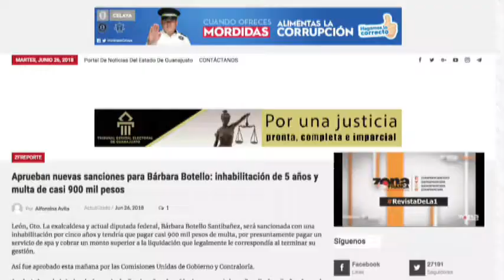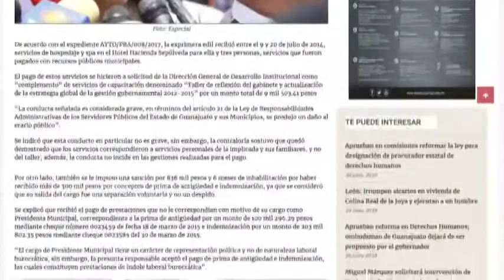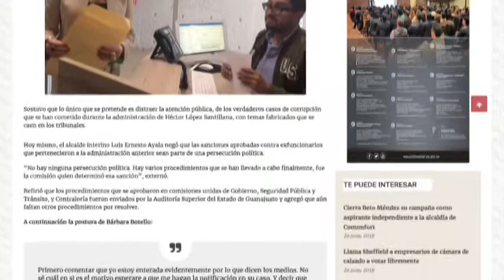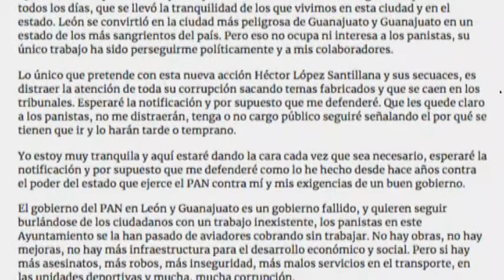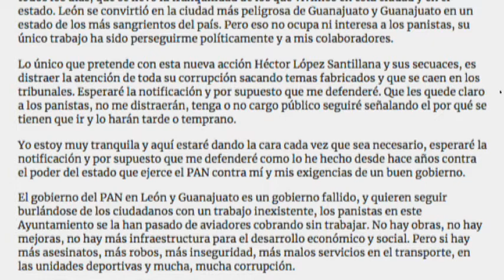Inter de Alfonsina Avila